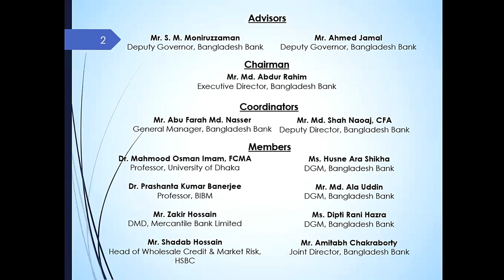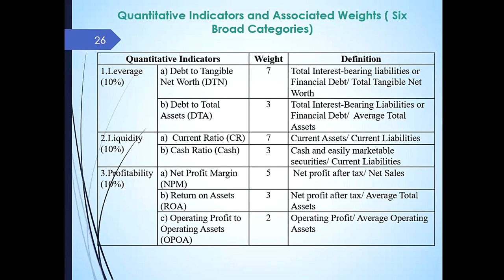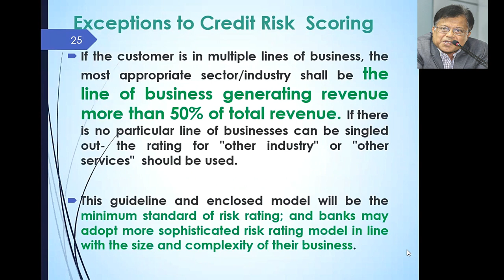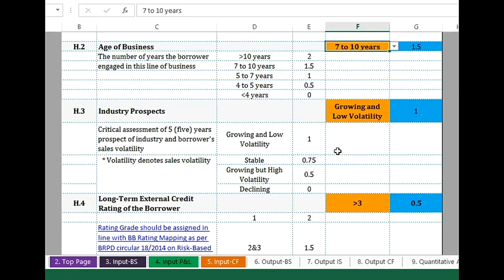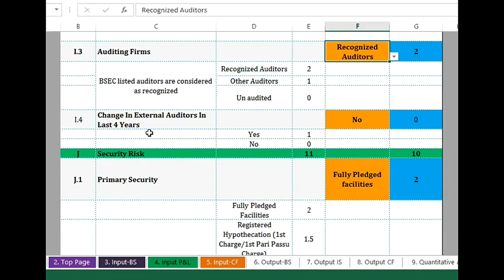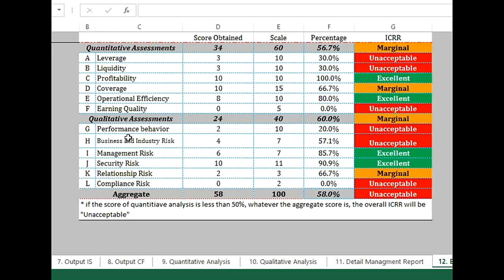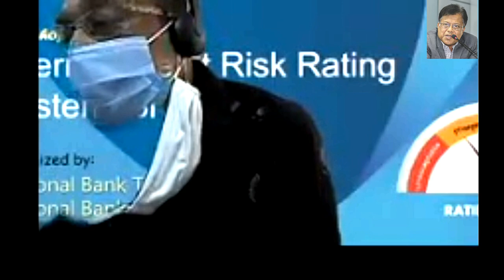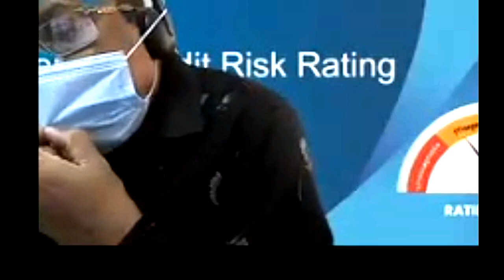Internal Credit Risk Rating System for Banks (ICRR)- hosted by Mr. Moinul Islam, EVP, NBL / ICRR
NBTI organized a Virtual Workshop on, “Internal Credit Risk Rating System for Banks” as on October 06, 2020 on virtual platform Zoom . Key Note Paper was presented by Professor Dr. Prashanta Kumar Banerjee, Faculty Member BIBM.
Hosted by Mr. Moinul Islam, EVP of NBL, the workshop was most pragmatic, informative, very effective , fruitful & valuable .
Internal Credit Risk Rating System refers to the system to analyze a borrower's repayment ability based on information about a customer's financial condition including its liquidity, cash flow, profitability, debt profile, market indicators, industry and operational background, management capabilities, and other indicators.
The summary indicator derived from the system will be called Internal Credit Risk Rating (ICRR) - a key reference for credit risk assessment and decision making.
Use of Internal Credit Risk Rating System (ICRRS) :
Internal Credit Risk Rating System will be an integral part of credit risk management for the banks. The key uses of this guideline are as follows:
a) To provide a granular, objective, transparent, consistent framework for the measurement and assessment of borrowers’ credit risk.
b) To facilitate the portfolio management activities.
c) To assess the quality of individual borrower to help the banks to determine the quality of the credit portfolio, line of business of the branch or the Bank as a whole.
d) To be used for individual credit selection, credit pricing, and setting credit limit and terms & conditions.

Functions of Internal Credit Risk Rating System:
a)Internal Credit Risk Rating System is a fully automated credit risk scoring system that calibrates the characteristics of different sectors and industries in one single model;
b) To get the appropriate rating and score, the analyst shall select the appropriate sector or industry from the drop down list given in the top page of the template. If the right sector or industry is not selected, the rating will not reflect the unique characteristics of the particular sector or industry.
c) If the borrower is in multiple lines of business, the sector should be used assessing the lines of business generating the highest portion of the revenue &/or profit. If no particular line of business can be singled out, the ICRRS should be conducted using "other industry" - if manufacturing, or "other service" - if service.

Credit Risk Rating Scores :
The ICRR consists of 4-notched rating system covering the Quantitative and Qualitative parameters. Ratings are (i) Excellent . (ii) Good , (iii)  Marginal , (iv) Unacceptable
Definitions of Credit Risk Rating:
Excellent  :
  Aggregate score of 80 or greater in ICRR.
   Strong repayment capacity of the borrower evident by the high liquidity, low leverage, strong earnings, and cash flow
  Borrower has well established strong market share.
 Very good management skill & expertise.
Good  :
• Aggregate score of 70 or greater but less than 80 and the quantitative score of at least 30.
 • These borrowers are not as strong as "Excellent "borrowers, but still demonstrate consistent earnings, cash flow and have a good track record.
 • Borrower is well established and has strong market share.
Marginal :
•  Aggregate score of 60 or greater but less than 70 and the quantitative score of at least 30.
• This grade has potential weaknesses that deserve management’s close attention.  If left uncorrected, these weaknesses may result in a deterioration of the repayment prospects of the borrower.
Unacceptable :
 Aggregate score of less than 60
  Financial condition is weak and no capacity or inclination to repay.
 Severe management problems exist.
  Facilities should be downgraded to this grade if sustained deterioration in financial condition is noted (consecutive losses, negative net worth, excessive leverage).